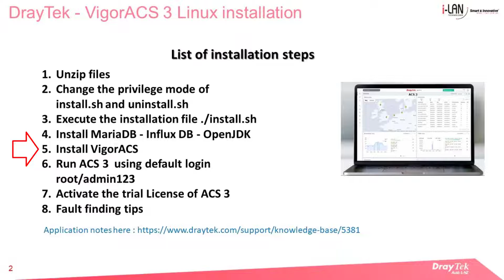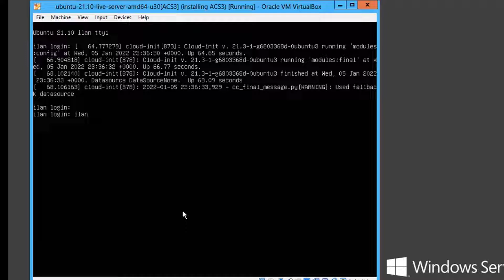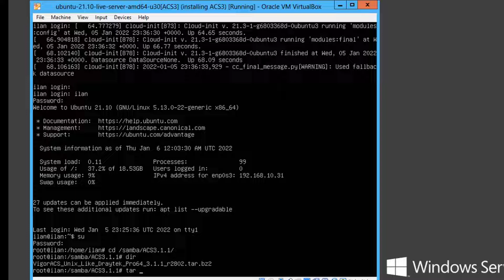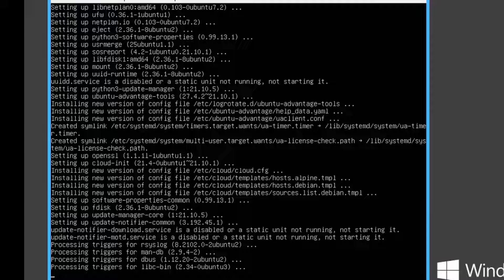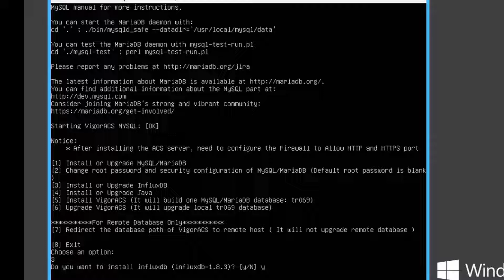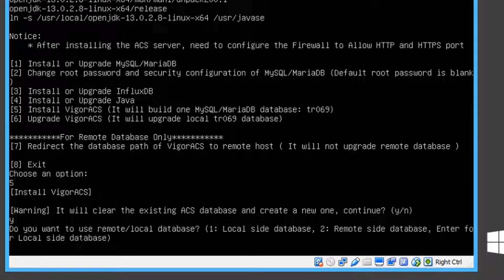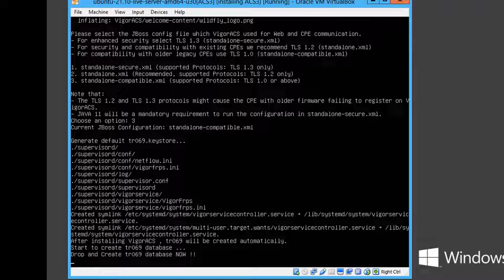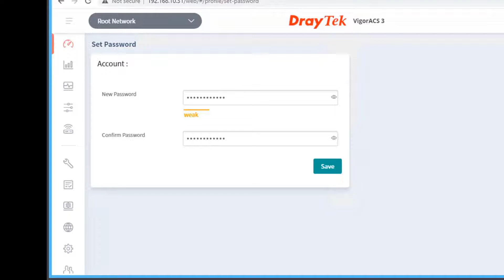DrayTek VigorACS 3 Linux installation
In this video we go through the Linux Installation of VigorACS 3 V 3.1.1. This is based on the following article from the DrayTek knowledgebase.